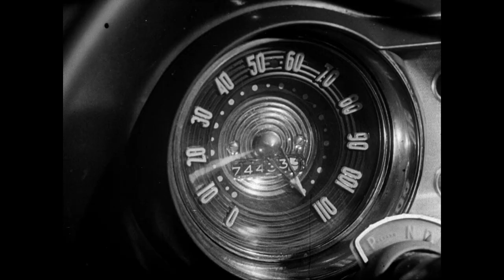Odds Against Tomorrow (1959) ORIGINAL TRAILER [HD 1080p]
Directed by Robert Wise. With Harry Belafonte, Robert Ryan and Shelley Winters.
Odds Against Tomorrow Blu-ray
Odds Against Tomorrow DVD

AKA:
Apuestas contra el mañana
De flydde undan morgondagen
Forbrydelsens lavine
He pakenivat huomispäivää
Homens em Fúria
Homens no Escuro
Kenju no hoshu
Le coup de l'escalier
Mot alla odds
Oi lykoi metaxy tous
Reto al destino
Sansele pentru maine
Strategia di una rapina
Wenig Chancen für morgen
Ставки на завтра
拳銃の報酬